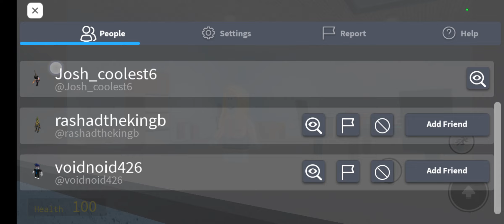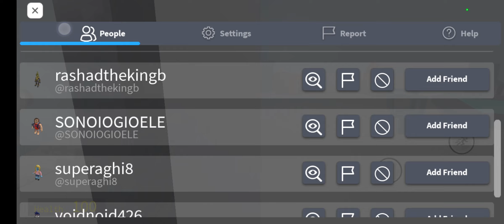RUN FŘŒØM ØBŪŇĞÆ